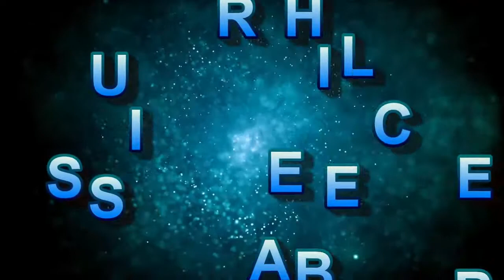Sniper Ghost warrior 1 | One shot, One kill| Part 1| Walkthrough-2|Low end PC Game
Hello everyone,
Welcome back to aa new gameplay video